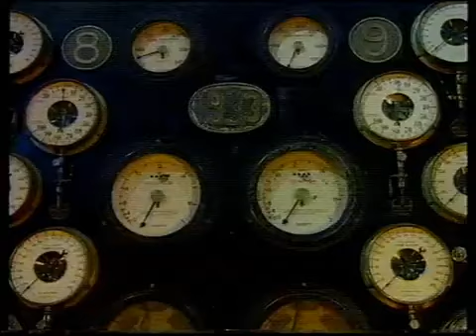Super Mario Kart (concours Super Nintendo) - GamesMaster 1992 (Channel 4)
Concours sur le jeu Super Mario Kart sur Super Nintendo, dans l’émission GamesMaster (UK) diffusée en 1992 sur Channel 4.